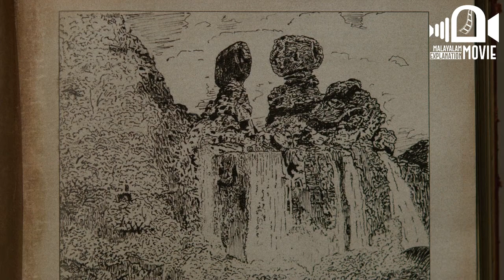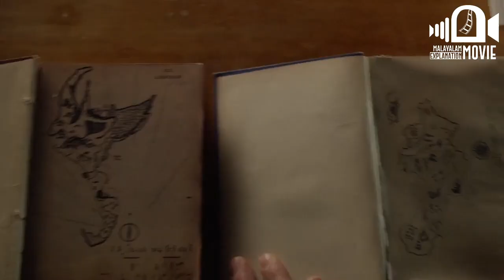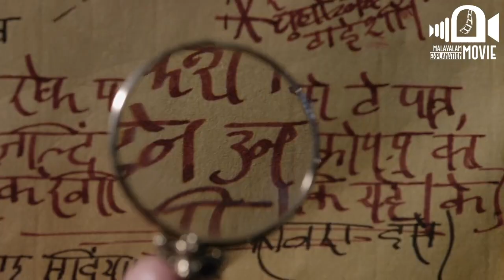പൂച്ചയുടെ വലിപ്പമുള്ള ആനയും ആനയുടെ വലിപ്പമുള്ള ഈച്ചയും ഇതെന്തൊരു ദ്വീപ്??JOURNEY 2 MYSTERIOUS ISLAND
അജ്ഞാത ദ്വീപിൽ പെട്ടുപോകുന്ന നായകനും സംഘവും
JOURNEY 2 MYSTERIOUS ISLAND MOVIE EXPLANATION MALAYALAM

MOVIE SHORT EXPLANATION IN MALAYALAM

In this video, i am explaining the story of the movie. Hope you will enjoy this.

Horror movie explained malayalam
movie explanation malayalam
malayalam explanation

malayalam explanation movies
malayalam explanation movie
zombie movies explained malayalam

The people who want to delete the footage (if used one) instead of give as a copyright strike if you can contact us in mail  i will remove the content immediately or we are ready to give the revenue that we made from the video because we are spending lot of of time to achieve our dreams.

Apokawixa
Aquarium of the Dead
Army of the Dead
Army of Thieves
Brain Freeze
Project Z
Resident Evil: Welcome to Raccoon City
Udham Patakh
Zombie Reddy
Alone
Block Z
Dead Earth (Paradise Z)
Friend of the World
Inmate Zero (Patients of a Saint)
Peninsula
Zombies 2 (Z-O-M-B-I-E-S 2)
Blood Quantum
The Dead Don't Die
The Driver
Exorcism at 60,000 Feet
Little Monsters
The Odd Family: Zombie on Sale
Pet Sematary
Rabid
School-Live!
Shed of the Dead
Yummy
Zeta: When The Dead Awaken
Zombi Child
Zombie
Zombie Apocalypse in Apartment 14F
Zombie Tidal Wave